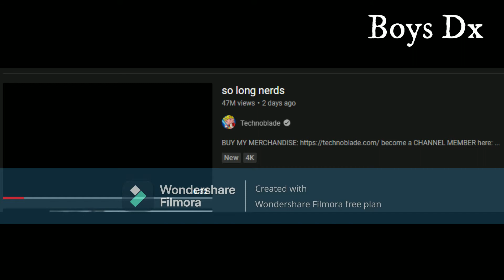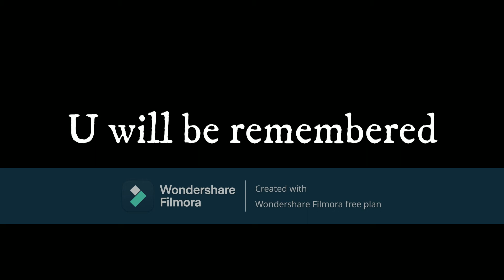A Tribute To Technoblade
RIP Techno u will be remembered. My fav youtuber, My inspiration, most funniest person. I had a mental breakdown after this news, But lets appreciate his hardwork and how he gave us good content with energy. He knew about his disease but still he made more videos for us. I dont swear but I have to say.
IF u did then make sure to like. Share it with ur homies.
PEACE!